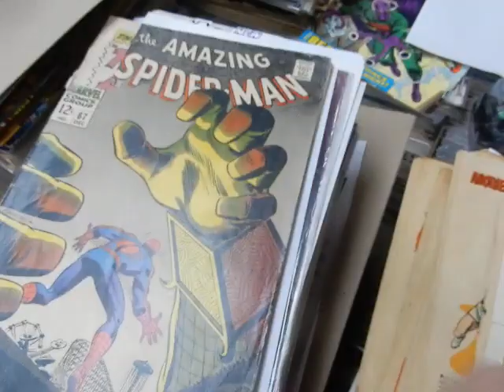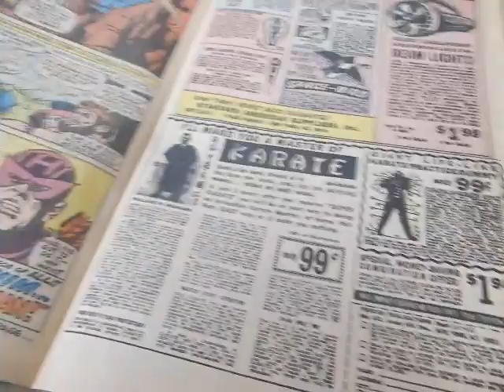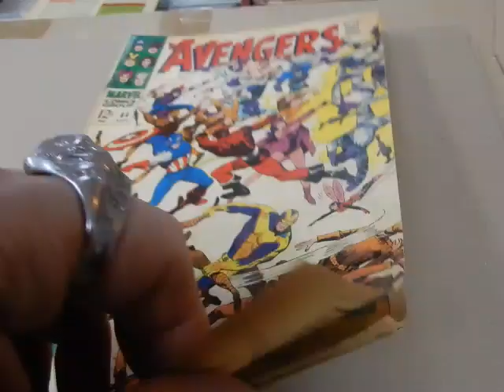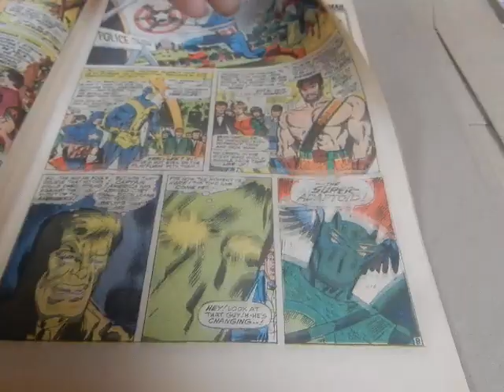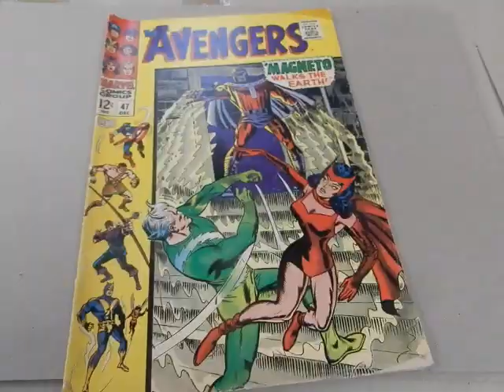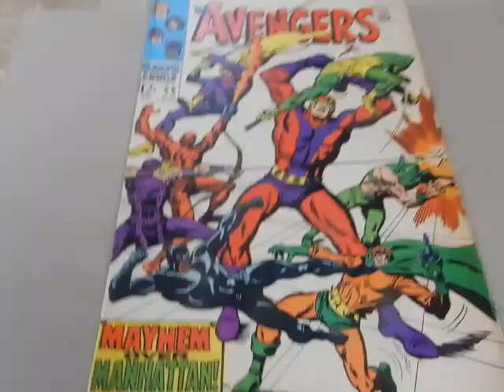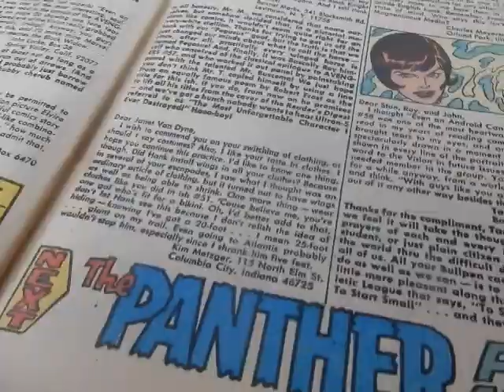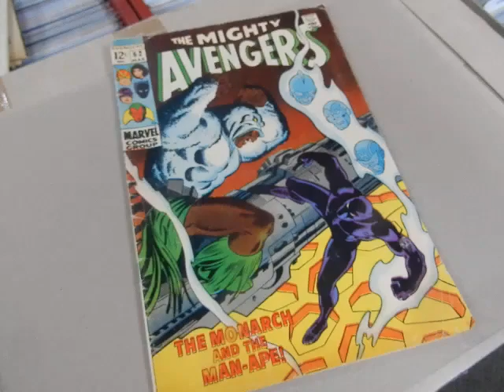Reviewing Avengers Silver-Age Collection 2 Roy Thomas John Buscema FCBD Surprise JC'S Comics N More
Reviewing/looking at Avengers from a collection I picked up. This will be the 2nd of several. Too many to try to fit into one video, Story by Roy Thomas Art/Covers by Big John Buscema. plus Lots of Great Ads (House Ads Are The Best!!), Marvel Bullpen Bulletins & Lots Great STAN'S SOAPBOXs!! ALSO A Very Special Surprise in here AS Well @ JC'S Comics N' More: Your Pop Culture Super-Store 6725 W Central Ave Toledo, OH 43617 & Follow JC'S on Instagram @ jcscomicsnmore.